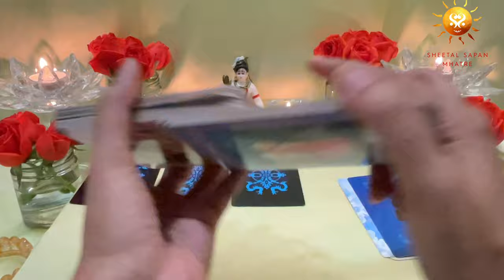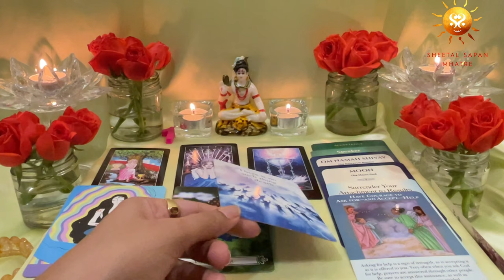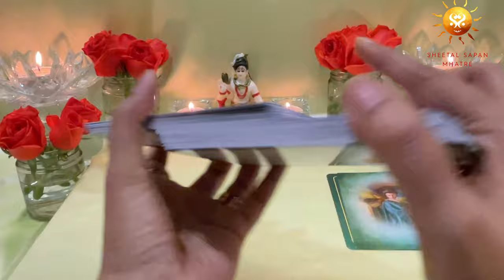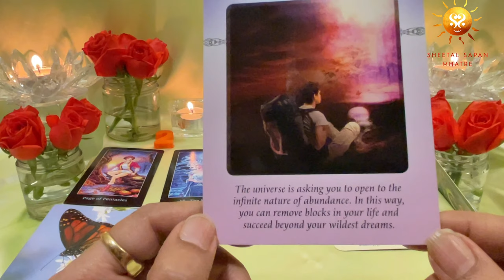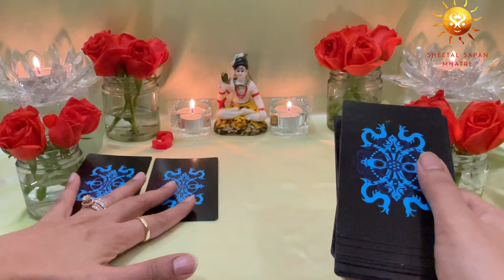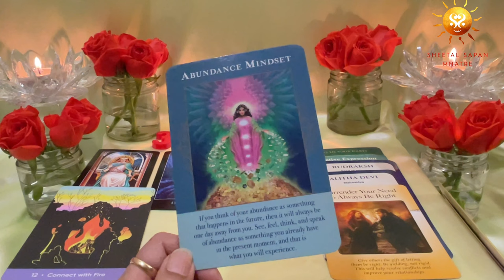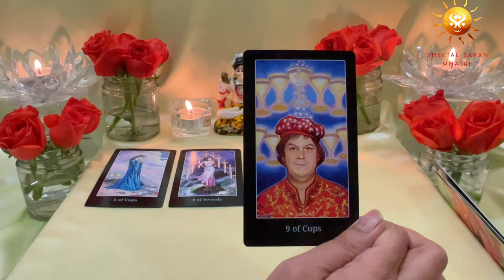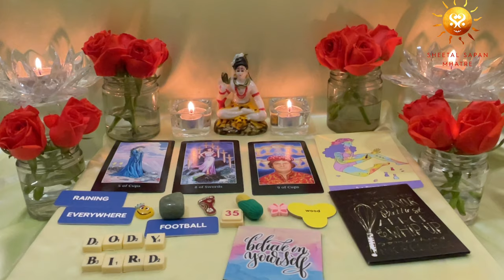Pick a card 👁️ Your Monthly & Birthday tarot reading for August 2022 🌝 Blessings from Lord Shiva 🔱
Uncover August 2022 with me! Pick a card to know your monthly & birthday horoscope for August 2022 and Lord Shiva's blessings for you. Monthly tarot reading 2022 & Psychic predictions. Know your tarot future with Spiritual and life coach, Sheetal Sapan Mhatre.

Hello my dear viewers! Hope you are doing amazing.
August 2022 is indeed going to be the month of divine blessings and gifts. Curious to know what life changing surprises are awaiting you in the month of August 2022 ? Let's find out. Hello, my name is Sheetal Sapan Mhatre (Tarot card reader & spiritual Coach) and I'd like to welcome you to your August monthly and birthday  tarot reading and psychic prediction on your love life, relationship, finances, profession, and much more. So end the wait and pick a card to discover your monthly horoscope. We are also going to see what blessing you will receive from Lord shiva in the coming months.

Idol used in video :- Lord Shiva

⏳ Time stamp :- 00:00
(Pile 1️⃣ ) Yellow Aventurine Bracelet :- 01:50
(Pile 2️⃣ ) Rose Quartz Beauty Roller  :- 19:45
(Pile 3️⃣ ) Prosperity Rakhi :- 38:22
Birthday Prediction :- 52:39

The video includes messages via :
* Tarot cards *
* Angel cards *
* Oracle Cards *
* Charms *
* Crystal Messages *
* Alphabets *
*Universe Message*

6) How the year 2021 is going to be | Pick a card| Blessings | Good news| Which God Goddess with you?